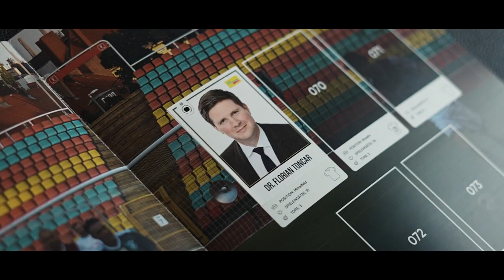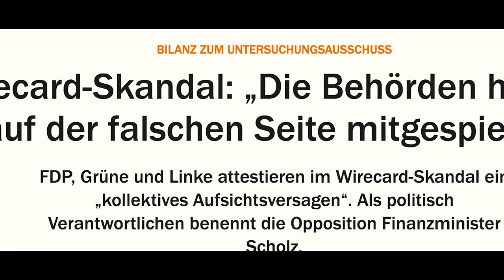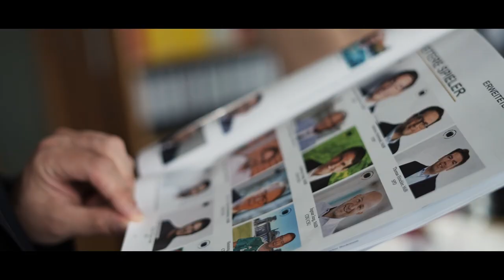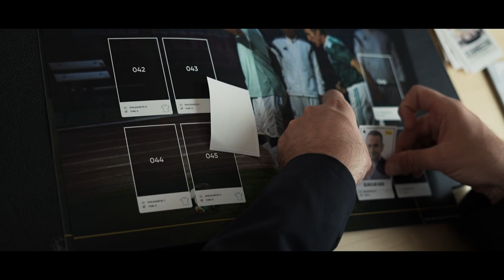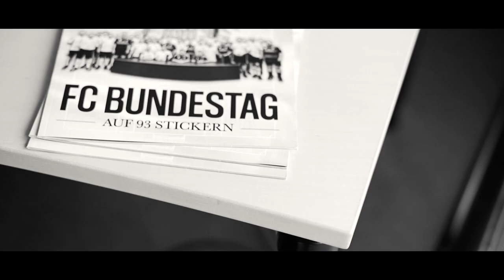„Wirecard ist größter Finanzskandal Deutschlands!“ | Das Prêt-à-Portrait von Florian Toncar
Hätte Wirecard verhindert werden können? Unser Parlamentarischer Geschäftsführer gibt in seinem Prêt-à-Portrait einen Einblick hinter die Kulissen des größten Finanzskandals Deutschlands. Außerdem klärt Florian Toncar die Frage, wieso ausgerechnet er das größte Talent des Fußballvereins FC Bundestag sein soll. 😉

00:00-00:32 INTRO
00:33-02:05 POLITIKER
02:06-04:17 PRIVAT
04:18-518 ZUKUNFT